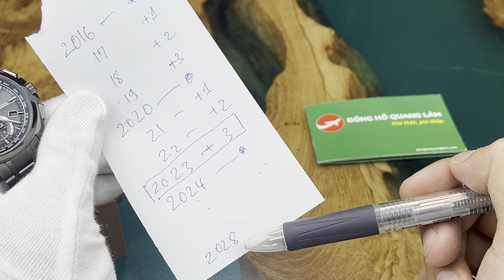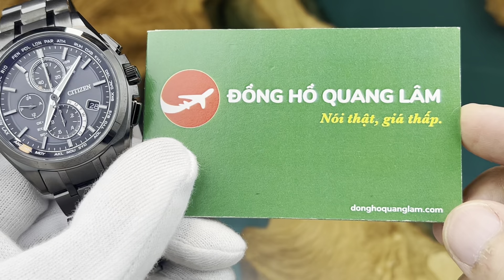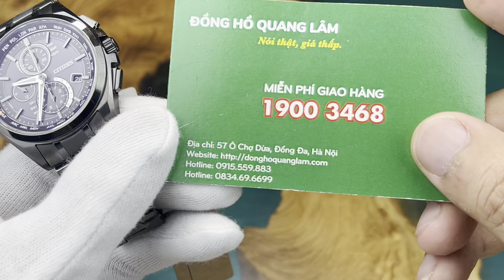Hướng dẫn chỉnh đồng hồ Citizen H804 trên chiếc Citizen AT8044-56E - Đồng Hồ Quang Lâm